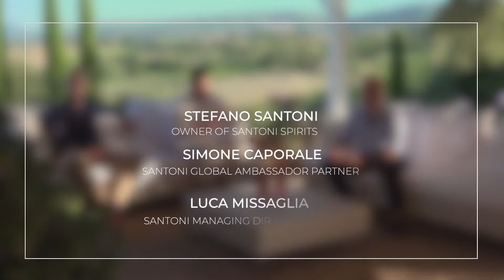Casa Santoni | Amaro Santoni